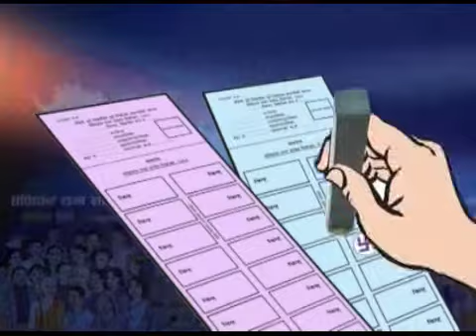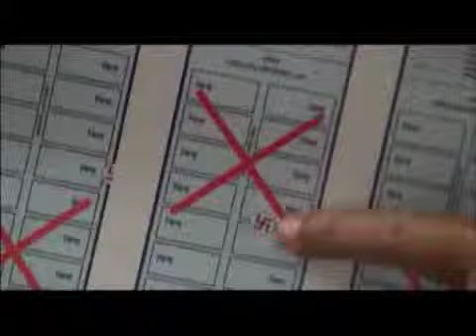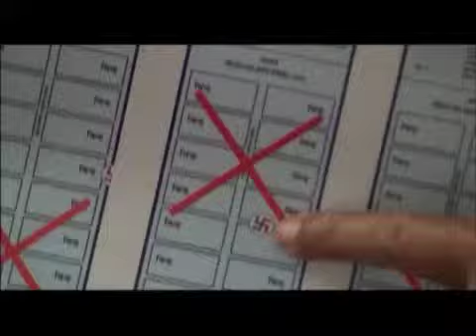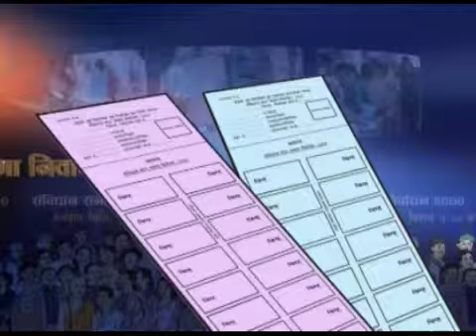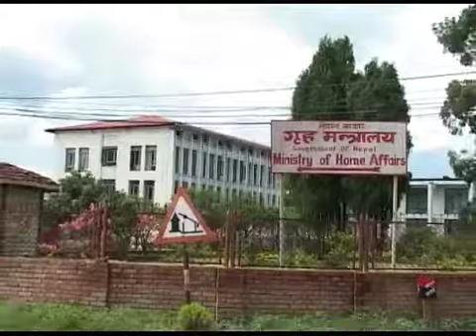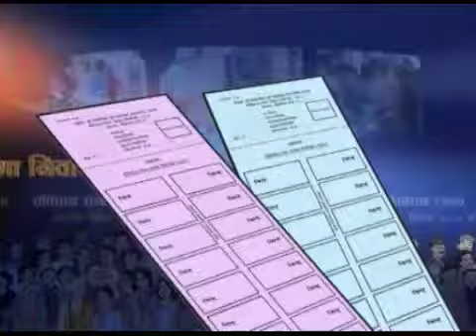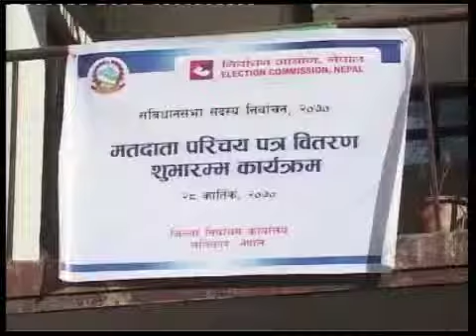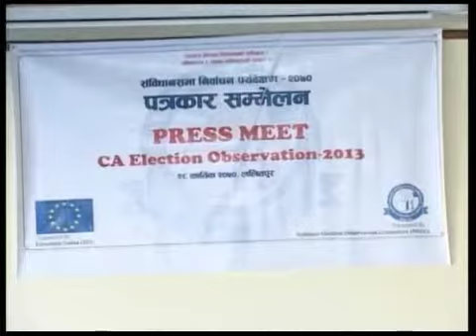Nepal CA Election VE Ep7 ABC TV 2013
Nepal CA Election Voter Education Nirwachan Abhiyan Program in Nepali aired in ABC Television, 15 November 2013